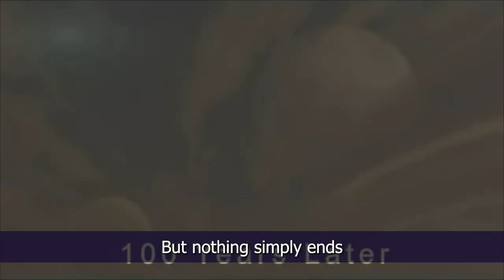Predator Concrete Jungle Cinematic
This was the cinematic me and my studio (Blue Dream Studios) did back in 2005. I know a lot of you wanted to see some of my older animation.
By today's standards... it's pretty bad... ha ha.
But it was pretty cool stuff back in 2005. ♥